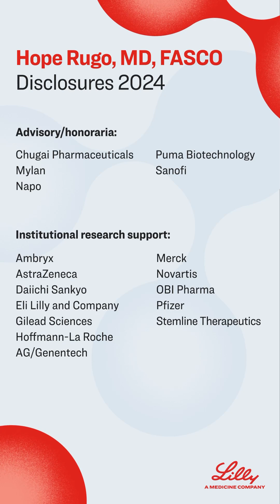Identifying Patients With High-Risk Early Breast Cancer | Insights from Dr Hope Rugo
Hope Rugo, MD, a pioneer in BreastCancerResearch and world-renowned oncologist, highlights the importance of identifying patients with hormone receptor–positive (HR+), HER2-negative (HER2-) breast cancer at high risk for recurrence. Dr Rugo reviews the essential clinical factors for identifying these patients.